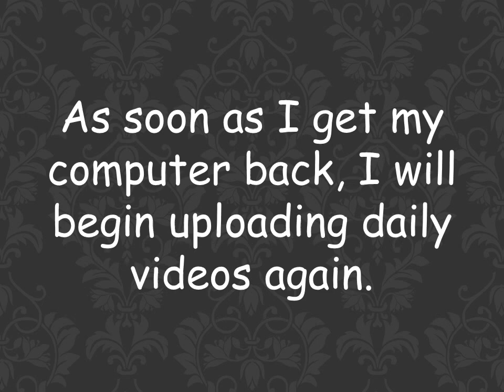Where did I go